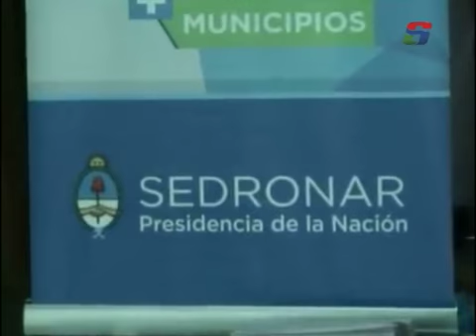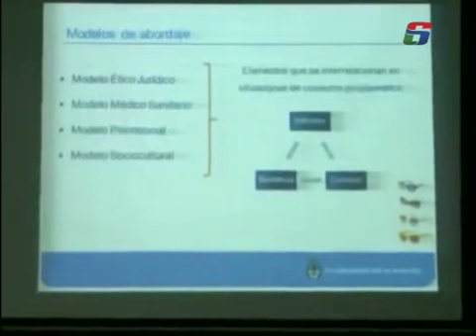CENTRO DE SALUD ALMA ATA - ANA LAURA GOMEZ - DIRECTORA